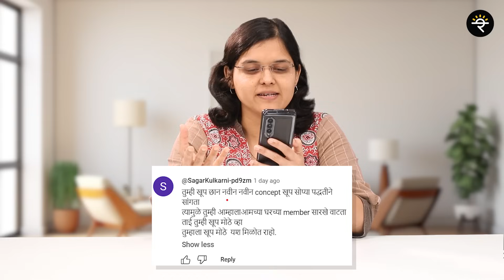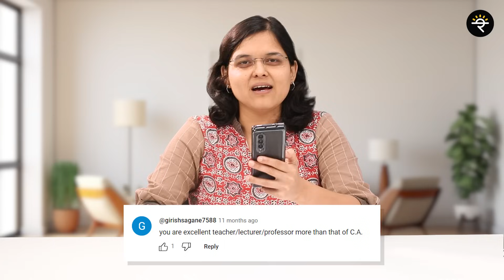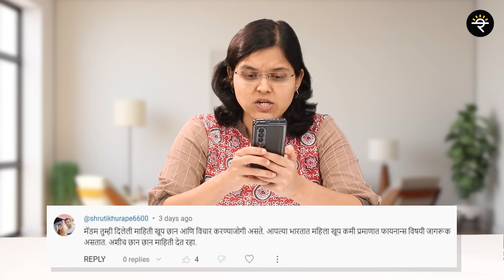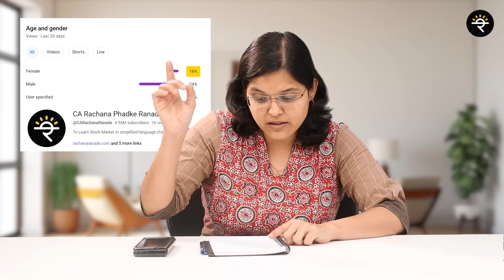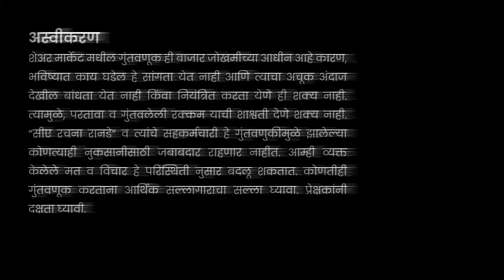एक महत्त्वपूर्ण टप्पा | भाग - ४९ | CA Rachana Ranade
काही समस्या असल्यास + 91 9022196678  या नंबर वर व्हाट्सॲप करू शकता.

Time Stamps:
00:00 – सुरुवात
00:28 – एक महत्त्वपूर्ण टप्पा
02:50 – प्रेक्षकांची प्रतिक्रिया
04:36 – विद्यार्थ्यांचा अभिप्राय
09:24 – माझे मनोगत